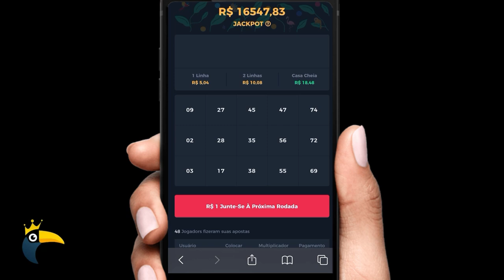COITADO DOS TÉCNICOS...VEJA OS MOMENTOS MAIS XIBATAS DA 36ª RODADA DO BRASILEIRÃO 2022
ELES SOFERM DEMAIS! COITADO DOS TÉCNICOS...VEJA OS MOMENTOS MAIS XIBATAS DA 36ª RODADA DO BRASILEIRÃO 2022.
COMENTEM e COMPARTILHEM à vontade! Um abração, fiquem com Deus e valew!!!

CADASTRE-SE NA COOLONE E GANHE 100% DE BÔNUS NO PRIMEIRO DEPÓSITO 🤩